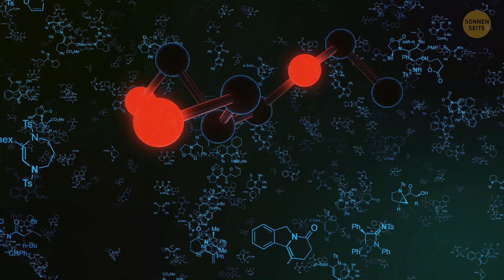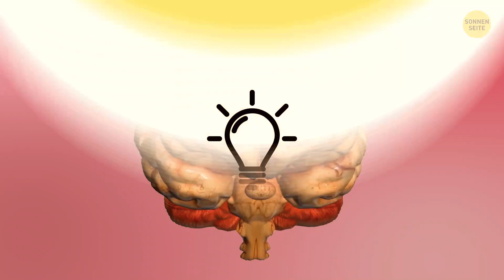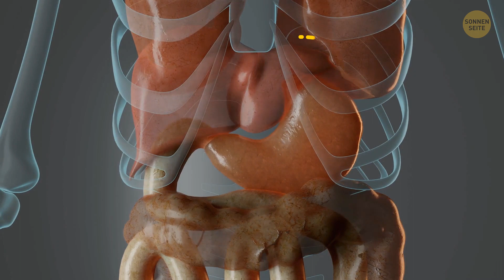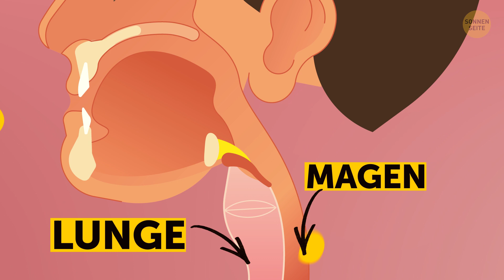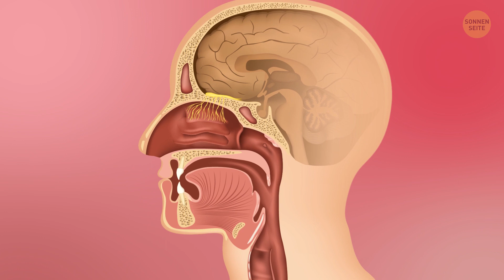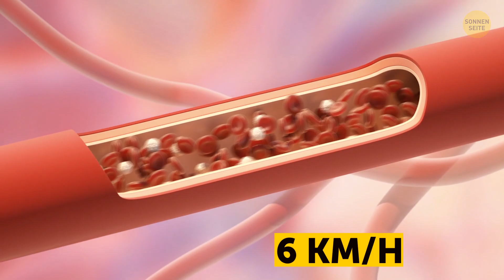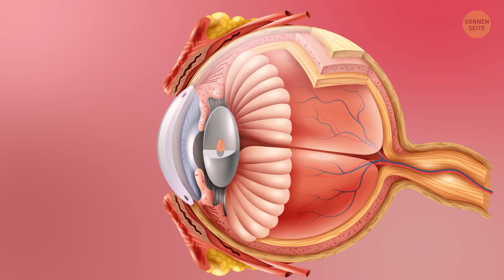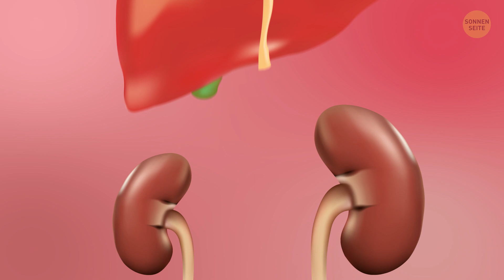65+ Fakten über den menschlichen Körper, die ich kaum glauben konnte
Soviel man auch über künstliche Intelligenz und moderne Technologien staunen möchte, das größte Wunderwerk auf diesem Planeten ist und bleibt der menschliche Körper. In jeder Minute laufen in ihm tausende Prozesse ab. Und die meisten davon kennen wir nicht mal. Hast du dich zum Beispiel je gefragt, aus wie vielen Atomen dein Körper besteht? Und warum deine Venen blau statt rot aussehen? Oder warum wir eine Gänsehaut bekommen?
Seit Jahrhunderten wird am menschlichen Körper geforscht und herumexperimentiert. Heute erlangen die Wissenschaftler fast täglich neue Erkenntnisse und einige von ihnen sind wirklich überraschend. Darum haben wir hier ein paar der unglaublichsten Fakten über den menschlichen Körper, die dich definitiv in Staunen versetzen werden, zusammengetragen. Lass uns den menschlichen Körper unter die Lupe nehmen und nachsehen, was hinter den Kulissen so vor sich geht.

Zunge, Querschnitt: von Doc. RN Dr. Josef Reischig, CSc.,